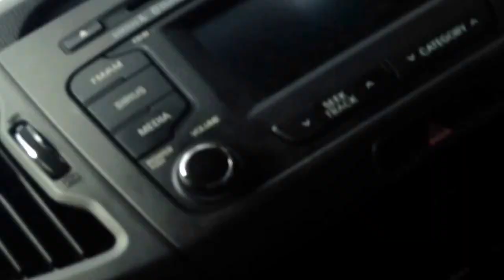Free Bagel Dog at Einstein Bagels